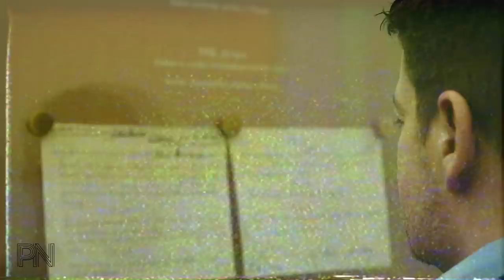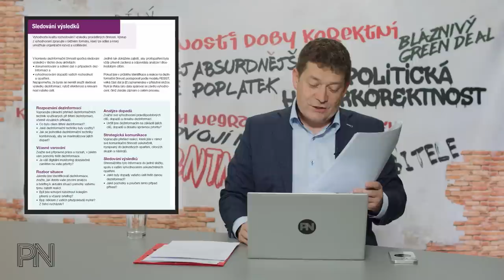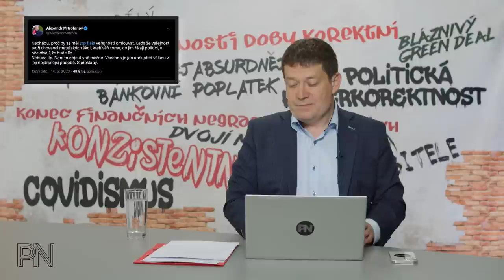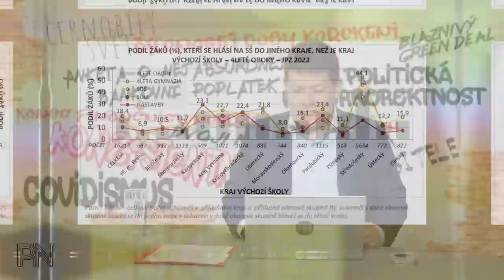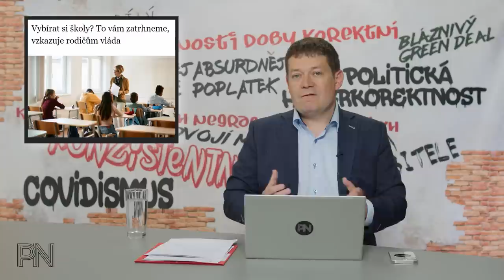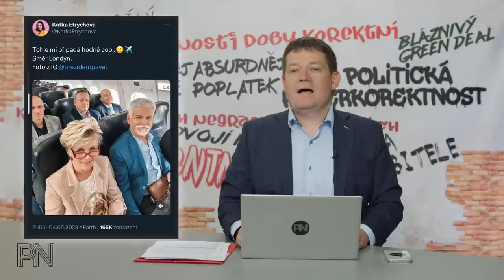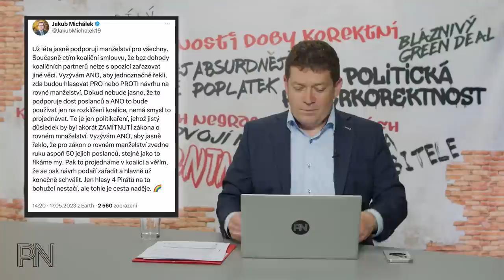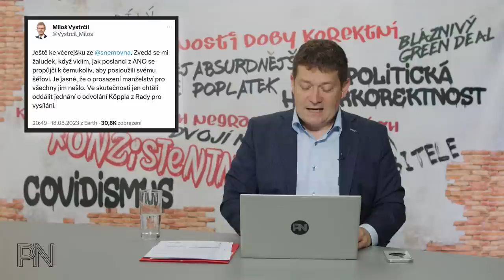Dvojí metr #72: Konec rodných čísel za 55 mld. Přeplněné střední školy. Milostivý podzim schválen.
Kapitoly:
0:00 Úvod
0:47 Novinky z politiky

14:54 Ochrana spotřebitele

19:13 Politická hyperkorektnost

24:29 Dvojí metr

26:55 Zajímavé komentáře na sociálních sítích